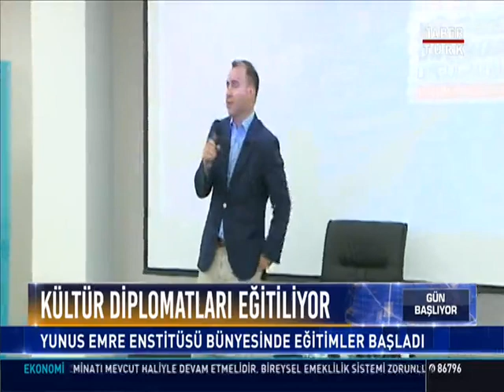Yunus Emre Enstitüsü ile Kültür Diplomatları Yetişiyor (HABERTURK)